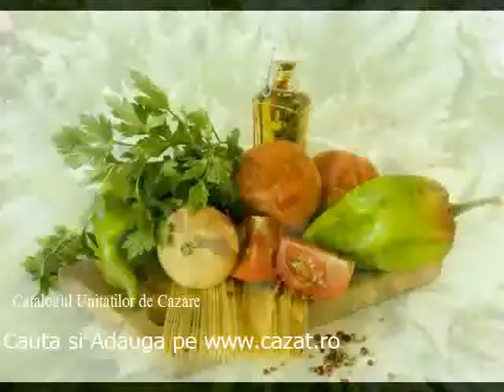Cazare Radeana, Bacau - Cazat.ro